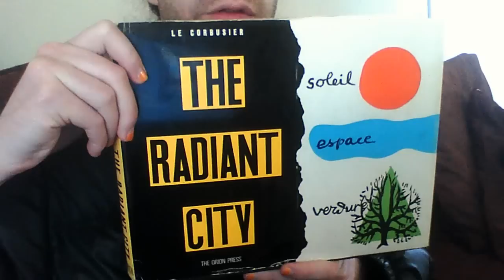Download The Radiant City by Le Corbusier 1964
Dust jacket notes: "The Radiant City (La Ville Radieuse), one of his fundamental and most important books, reveals the full genius of Le Corbusier. First published in 1933 and then, with some slight additions, republished in 1964, it has never before been available in English.

Proposing as it does a way out of the chaos of modern living through careful planning, it is as timely now - and will continue to be - as it was when first published. The same problems - healthy living conditions, noise, traffic, playground space, public transportation, etc. - will continue to be a major concern to all citizens of all lands until adequate, and sometimes revolutionary, measures are taken.

The Radiant City is a blueprint for the present and for the future. This edition, as nearly as possible a facsimile of the original edition which was supervised by Le Corbusier, but with English text, contains several hundred illustrations - photographs, plans and drawings by the author, four of them in color. It is a classic work on architecture and city planning, a book of the greatest importance."